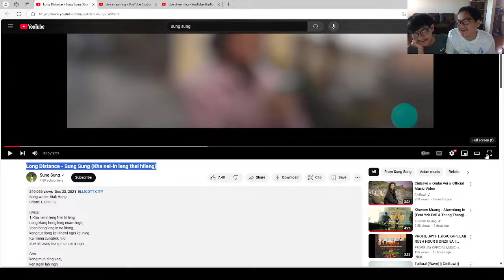Long Distance - Sung Sung (Kha nei-in leng thei hileng) Reaction By (THEDALTWIN)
bang hih lai ding hong gen vo

music\video